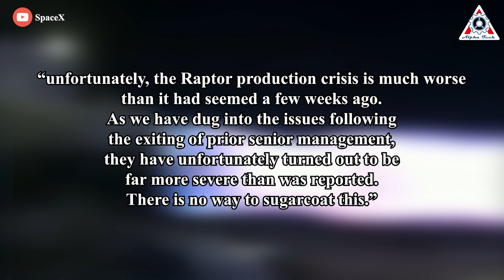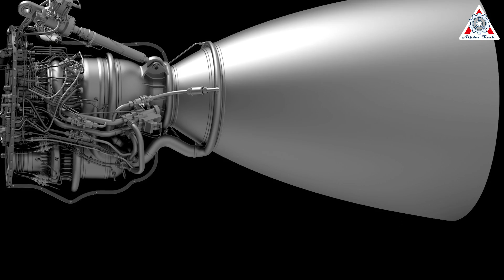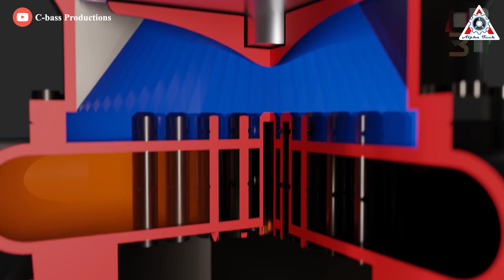SpaceX's insane new engine is facing big problem unlike any others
Huge thanks to:
Our life is a combination of many many Problems.
And the difficulties you encounter definitely grow as you strive for higher objectives. Sadly, only by overcoming them can we survive.
The same goes for all businesses in any industry.
Even SpaceX, the famous rocket company of the richest billionaire in the world is facing big problems with its new engine that is unlike any other.
So, what are the problems with the Raptor engine?
How is SpaceX solving this problem?
What is the biggest different with the other?
Find out everything about this in today’s episode of Alpha Tech:
 “Designing a rocket is trivial. There are tons of books. You read them. You understand equations. You design a rocket… The design is not hard. The making of it is hard. The making of a production line that builds and launches many is extremely hard. And the next level beyond that would be creating a fully reusable system, and having that in volume production and launch. That’s super, super hard.”
Well, this seems to be the biggest issue.
Musk emphasized many times that developing a production system is 10-100 times harder than designing the product, which proved especially true with Raptor.
For initial test flights, SpaceX will use 33 Raptor engines to power the Super Heavy first stage and six on the Starship upper stages.
So, for each test flight that either ends in the ocean, with a fiery landing, or with a vehicle that can't be reused, the company will lose 39 Raptor engines. That is a staggering amount of engines, both in terms of cost and lost production time.

By comparison, NASA provided Aerojet Rocketdyne with $1 billion a few years ago to restart the production of space shuttle main engines. Four of these will power each Space Launch System rocket. Each individual engine, on top of the "start-up" fee NASA paid, will cost an additional $100 million. For all of this money, NASA will get maximum production of four engines a year—engines that are not reusable and largely based on technology decades old.
Remember last year, Elon Musk warned SpaceX could face a ‘genuine risk of bankruptcy’ from Starship engine production?

He wrote in an email, “unfortunately, the Raptor production crisis is much worse than it had seemed a few weeks ago. As we have dug into the issues following the exiting of prior senior management, they have unfortunately turned out to be far more severe than was reported. There is no way to sugarcoat this.”